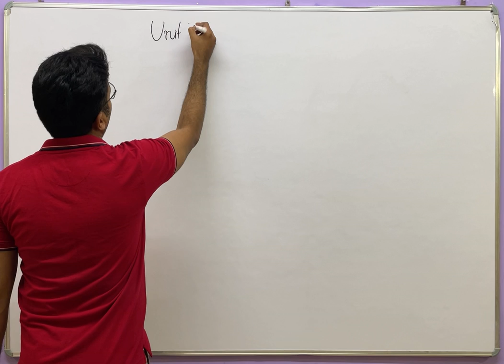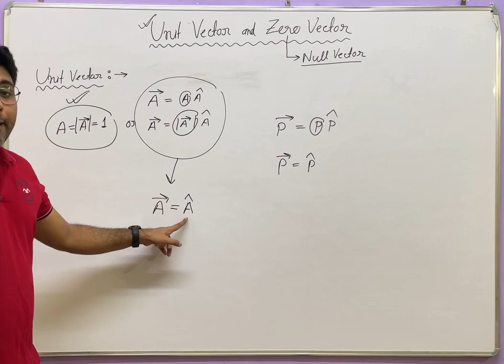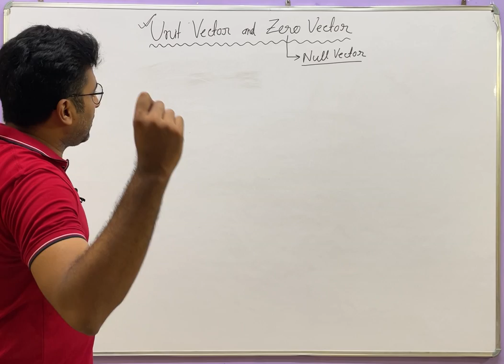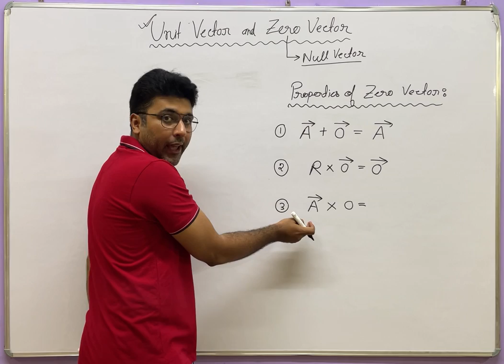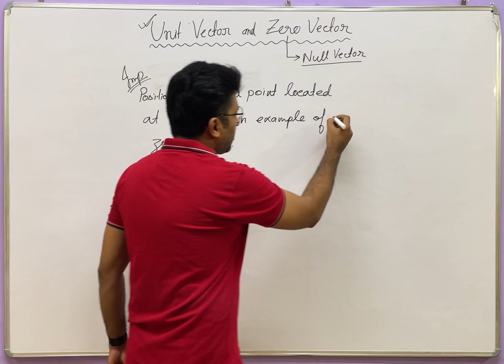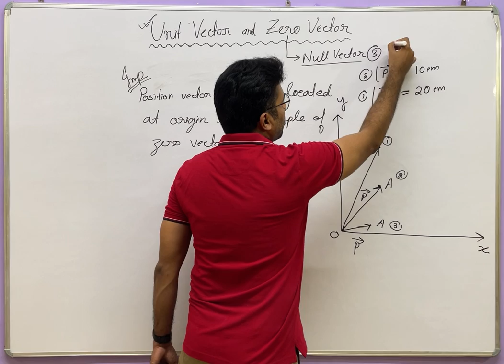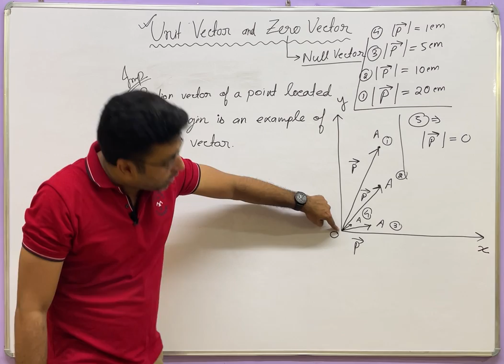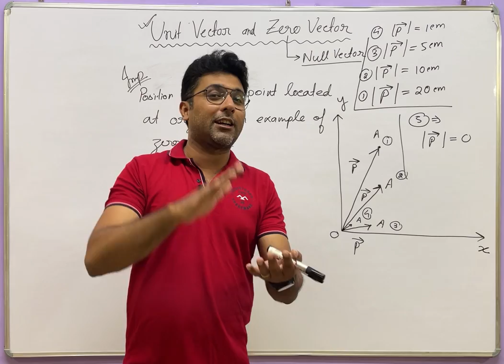Unit Vector & Zero Vector